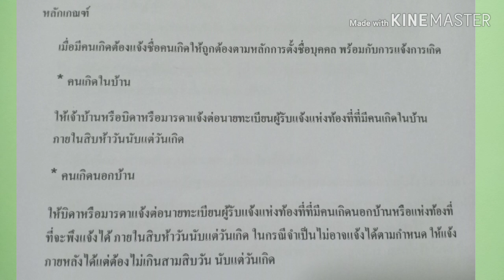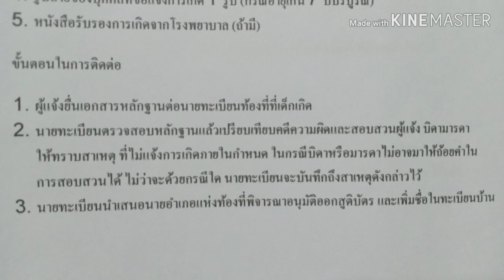การแจ้งเกิด